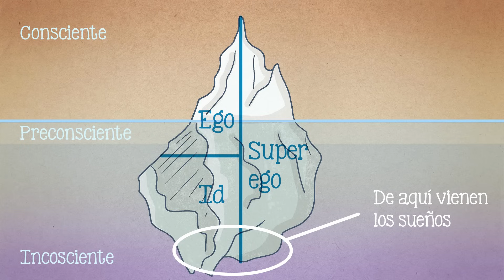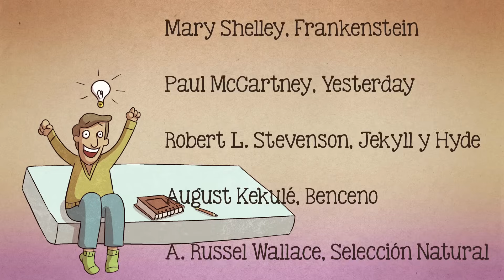¿Por qué soñamos?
¿Sirve de algo soñar? ¿Qué significan los sueños?

Guión: Tonatiuh Moreno
Ilustraciones: Sandra Cárdenas
Voz: Javier Lacroix

Música adicional:
U Make Me Feel, MK2
Danse Macabre, Mendelsohn